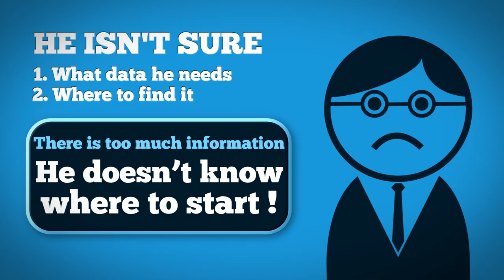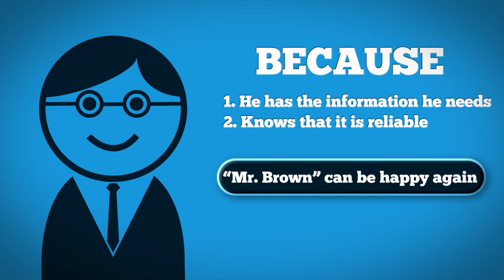Company Explainer Animation of Team Analytics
Many Thanks;
ZOOBA NETWORK